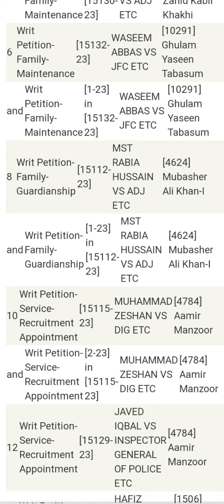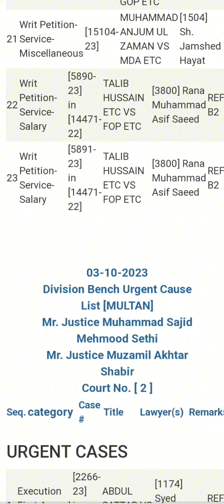High court Multan urgent case 3-10-2023 Mr justice Muhammad Sajid Mehmood Sethi